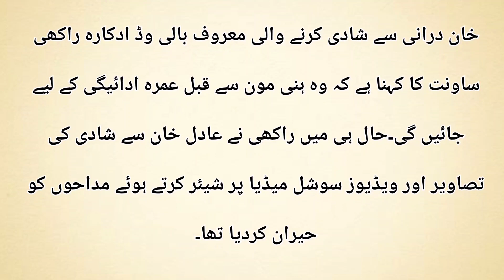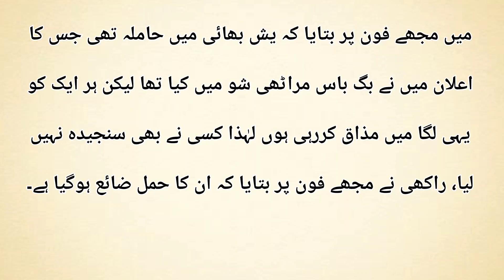راکھی ساونت کا ہنی مون سے قبل عمرہ ادا کرنے کا فیصلہ